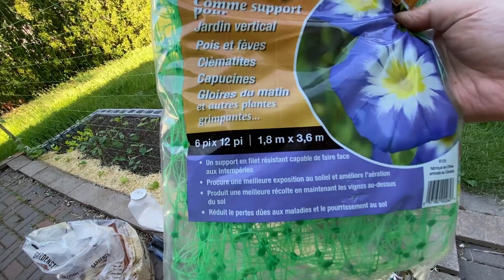【渔耕笔记】种黄瓜 | 地栽黄瓜 四个关键点 三个种植细节 高效低成本搭架 实现高产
详细介绍演示地栽黄瓜种植的四个关键点，三个种植细节以及高效低价的黄瓜爬藤搭架方式。

00:00 黄瓜下地需注意的四个关键点
05:03 黄瓜移栽要注意的三个细节
08:57 黄瓜高效搭架系统介绍

本频道立足加拿大生活展示，涉及菜园种植和游钓的知识分享。
有助于华人移民朋友更快地融入当地生活。

2020疫情期间，难得闲暇，记录日常，分享收获和喜悦。
大家有什么想看的内容可以在评论区留言给我。